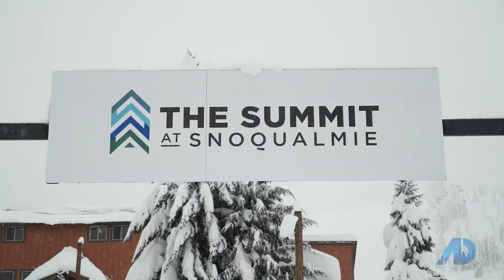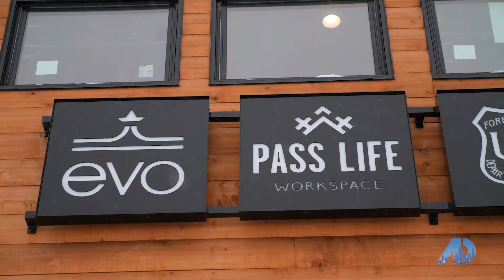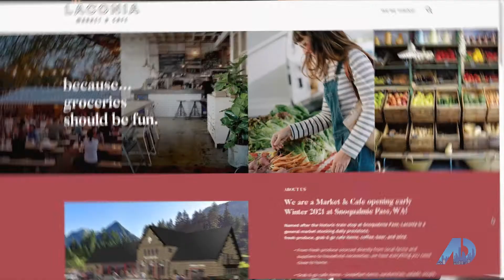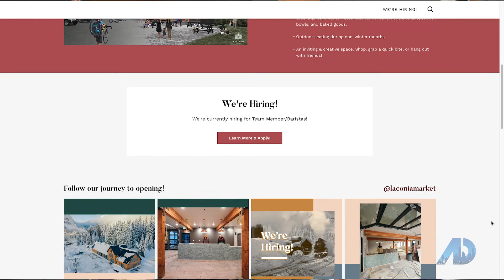Steve Kennedy Team / Snoqualmie Pass, WA / Laconia Market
Join the Steve Kennedy Team as we introduce viewers to one of our favorite areas, Snoqualmie Pass, WA. Learn about the new Laconia Market where locals and visitors can purchase groceries, wholesome treats, or grab-and-go meals!!